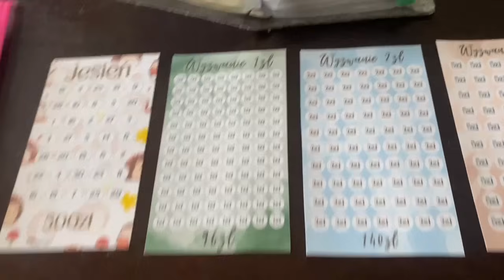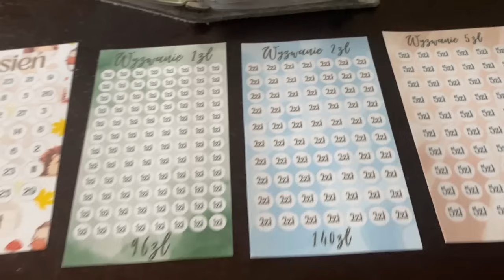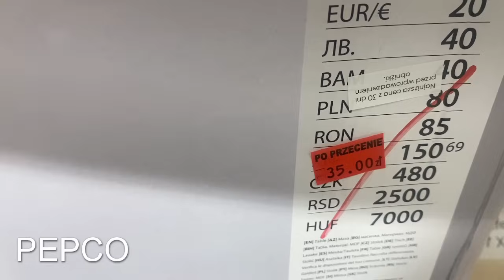VLOG / CZARNE KLASYCZNE Z SINSAY / PROMKA W TEDI / ZIMNO I MOKRO